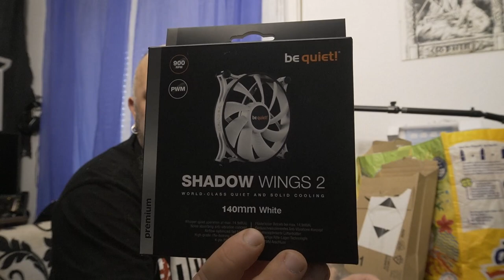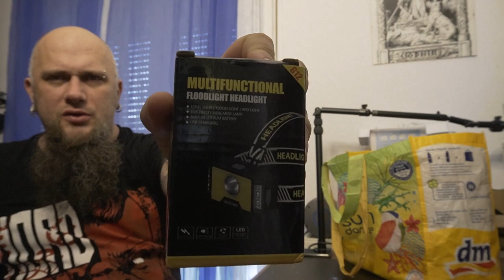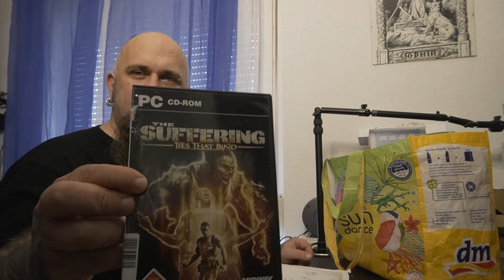Odin war Einkaufen Mega edition mit Viel Qutschen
🛒 Samsung Neo QLED QN95B
🛒 HDMI 2.1 Switch 4K@120Hz
🛒 ASUS Dark Hero Gaming Mainboard
🛒 WD Blue NVMe SSD
🛒 be quiet! 140mm PWM Weiss
🛒 3D Gaming Lampe
🛒 Vileda ULTRAMAX 2in1
🛒 Stirnlampe LED
🛒 tesafilm Transparentes Klebeband
🛒LEGO Schreibtischschublade
🛒 naturreines Zirbenkiefer Duftspray
🛒 Star Wars Jedi: Fallen Order * Update auf PS5 Version ist gratis
🛒 The Suffering: Ties That Bind
👍🖖🤟🛒 Mein Equipment 🛍️👍🖖🤟
Ihr habt Bock mit mir zu zocken oder zu texten? Kein Problem:
PSN: odin_ase
Steam: odin_ase